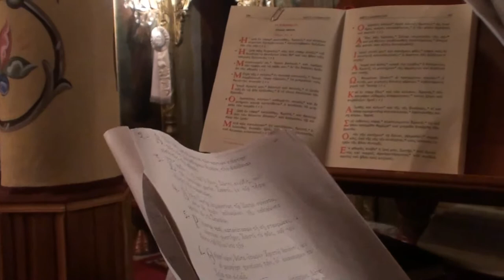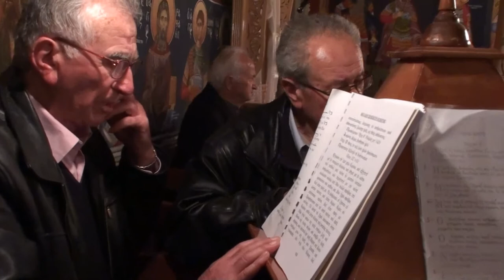Η περιφορά επιταφίου Ι.Ν Αγίου Νικολάου στη βροντη βοϊου κοζανης./6/4/2018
Χρόνια Πολλά! Καλή Ανάσταση! Καλό Πάσχα !! !